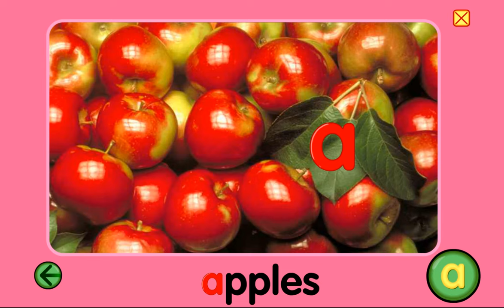Starfall - Alphabet - letter A - Best learning for kids - listening, reading, phonics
Fantastic alphabet learning with Starfall.
The reading of letters is repeated for better learning.
The bright colours keep kids motivated.